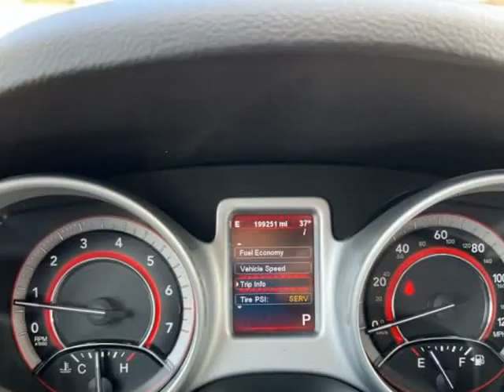2011 Dodge Journey Crew 4dr SUV (Imlay City, Michigan)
Blue Collar Auto Sales & Finance
225 E Capac Rd # 1
Imlay City